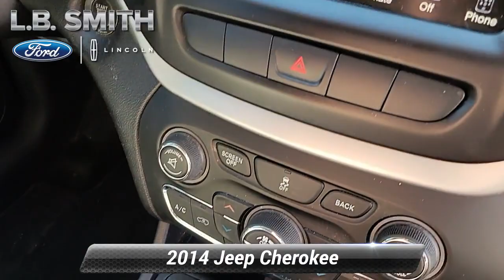Used 2014 Jeep Cherokee Latitude, Lemoyne, PA T24157A